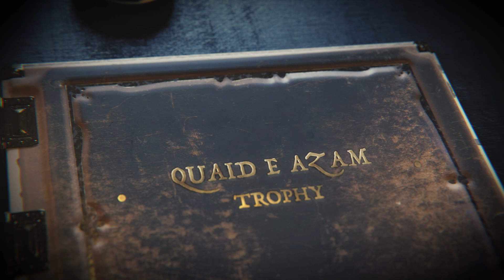Final | Match Opener | Northern vs Khyber Pakhtunkhwa | Quaid e Azam Trophy 2021 | PCB